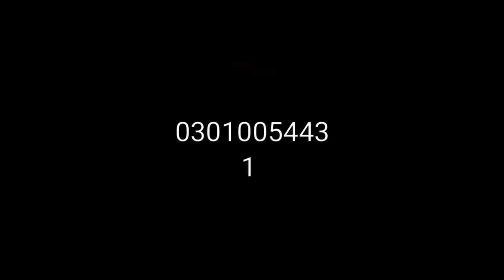Army Dog Centre 03450682720